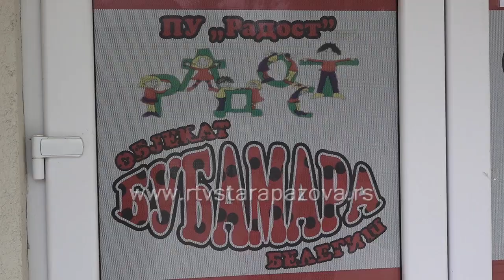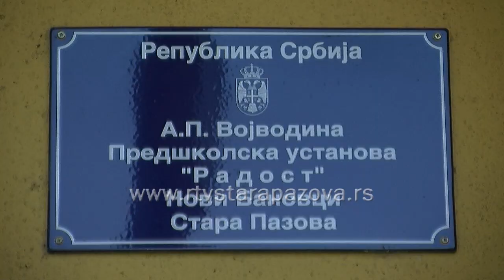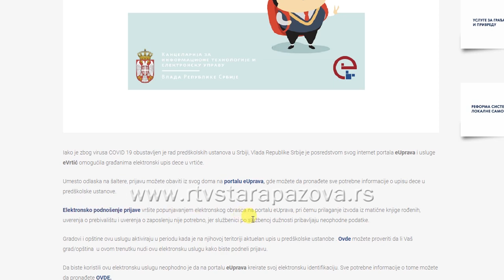Nazad u vrtiće 11 maja